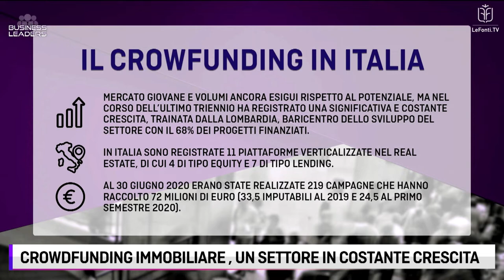BUSINESS LEADERS - Crowdfunding Immobiliare, un settore in forte crescita